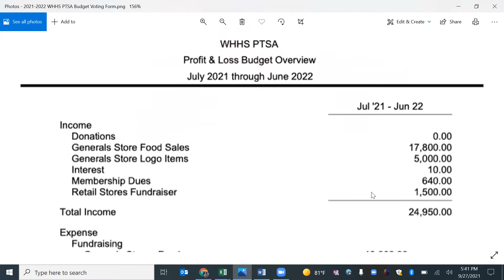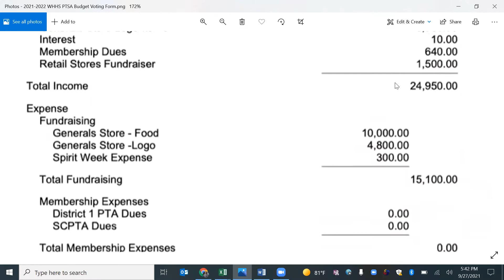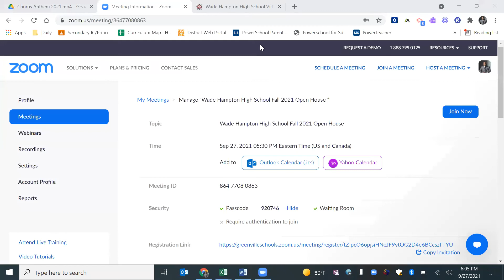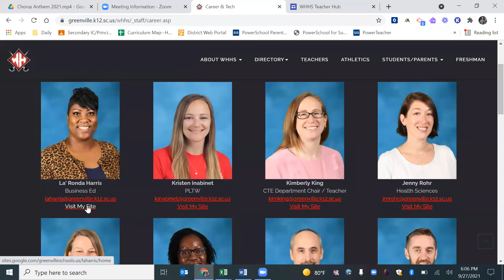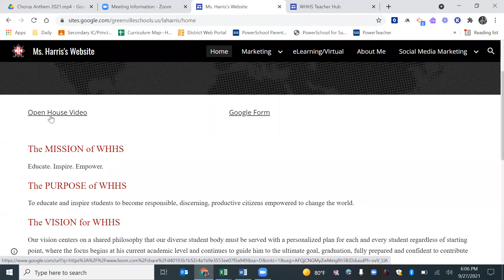WHHS Fall Open House 2021